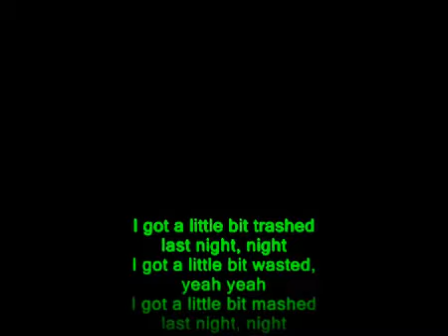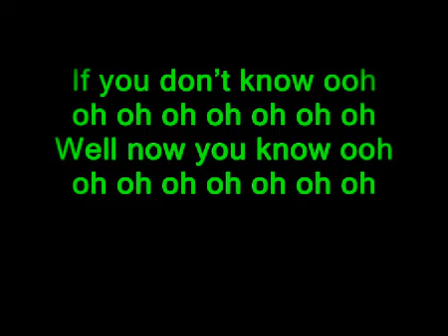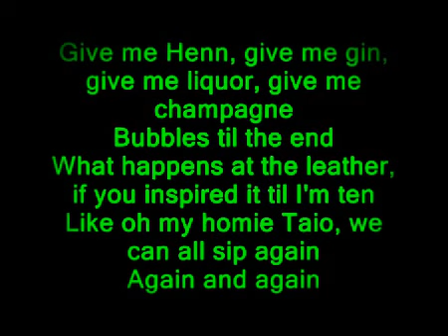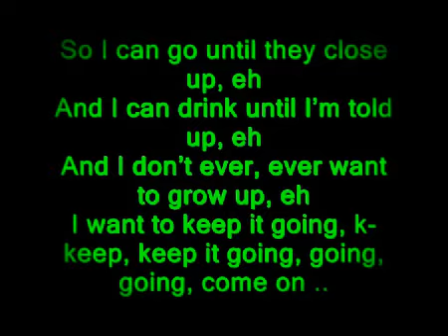Taio Cruz feat Flo Rida - Hangover Lyrics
Please Subscride
:DDD